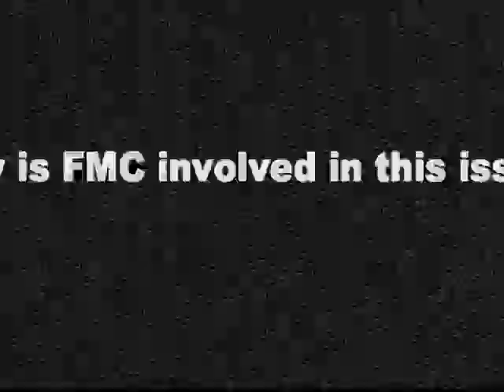FMC on Low Power FM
FMC Communications Director Casey Rae-Hunter talks about Low Power FM